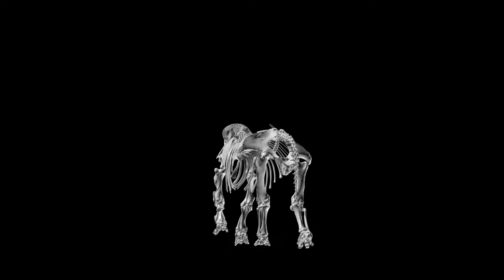Animation of a 3-D digital skeleton of an adult male mastodon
Animation showing a 3-D digital skeleton of an adult male mastodon, part of the new University of Michigan Online Repository of Fossils website. A mounted cast of the Buesching mastodon skeleton, which is on display at the U-M Museum of Natural History, was used to align the nearly 250 bones in the 3-D skeleton. Animation courtesy of the University of Michigan Museum of Paleontology.